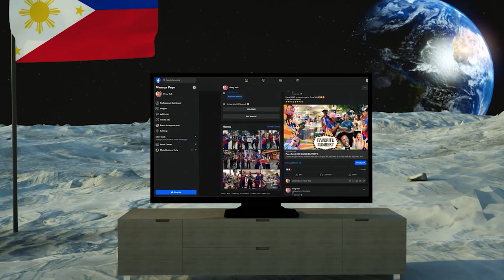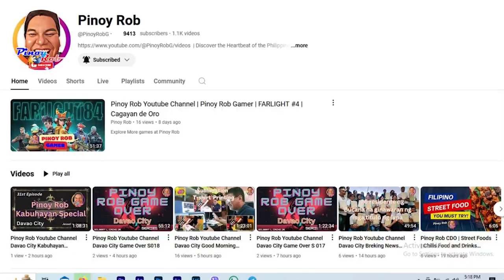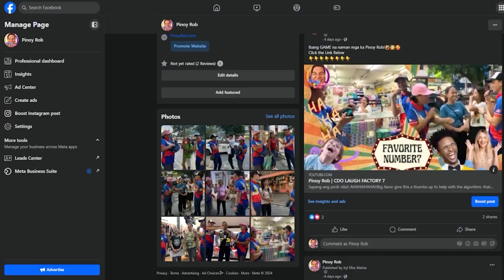Pinoy Rob | Strolling in the City | Cagayan de Oro City | #9